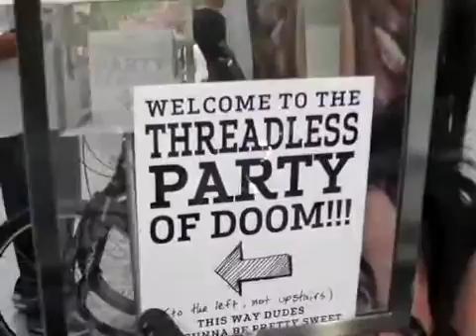Threadless - Pursue the Passion